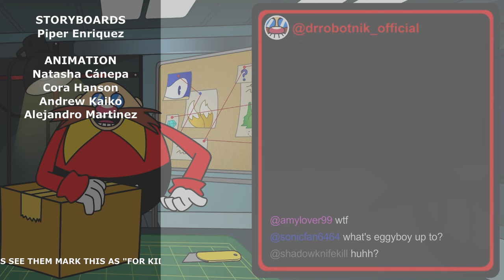Big the Cat's Travel Vlog | A Sonic Cartoon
Become a Super Fan! ►

Big the Cat starts a travel vlog, but is it good? Watch and find out!

We produce animated content that's targeting a general audience. Some of the content can be offensive to young viewers, but our goal is always to make you laugh. This content is made for a GENERAL AUDIENCE.

--CREDITS--

Created and Directed by: Alex Dudley
Produced by: Meaghan Kuczajda
Screenplay: Andrew Kaiko
Voices:
Big: Cora Hanson
Sonic: Brad Smith
Tails: Rae Harrell
Storyboard: Piper Enriquez
Visual Development: Andrew Kaiko
Lead Rig Artist: Anastasia S. Kulczytzky Spruill
Rig Artists: Cora Hanson,
Andrew Kaiko
Animation: Natasha Cánepa
, Cora Hanson
, Andrew Kaiko
, Alejandro Martinez
Backgrounds: Coleton Bryan,
Mandy Le,
Alejandro Trujillo
Sound Design: Jave Wong
Compositing: Alejandro Trujillo